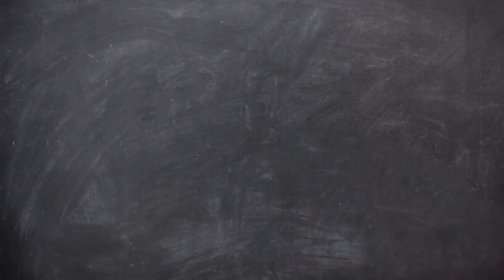Lecture: Part 1 - Functional Anatomy of Prokaryotic Cells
Part 1 of a discussion of the parts (and their functions) of prokaryotic cells (AKA the bacteria). This video is the property of Lisa Shimeld. 2015.